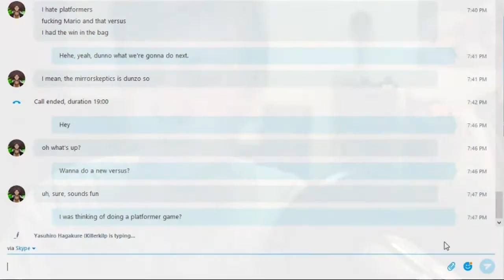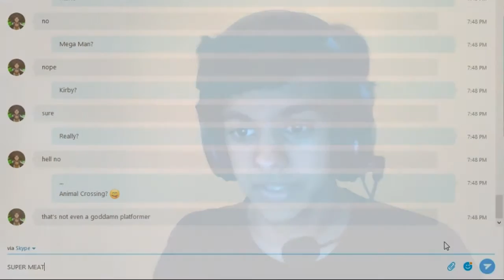Sky Spyer's Let's Play #9 is...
With a special guest... let's get insane!

Sky Spyer

~Sky Spyer's Squad~ (You may see them on the channel!)

-The Crazy B0nkers